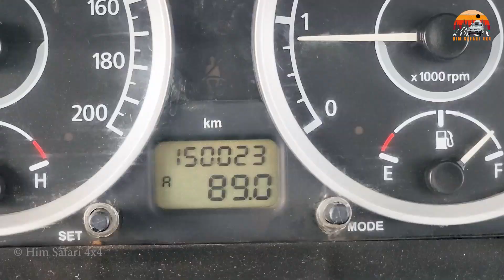Off Road WINCH Recoveries by TATA SAFARI 4x4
Video Credits - Kanwalpreet Singh, Amarpal Singh, Amanpreet Singh and Dash Cam.

The Tata Safari Storme was unveiled in January 2012 during the 11th Auto Expo 2012 and was launched in October 2012. The Safari Storme has new front and rear lights, a new grille, and redesigned bumpers, the rear spare wheel has been moved under the floor and the tailgate is new. More than 100 changes have been done in comparison to the Tata Safari Dicor. The body shell is completely new. But the overall design silhouette remains unchanged though.

The Tata X2 platform has been modified at the rear with the adoption of the new five-arm multi-link suspension, which has stronger hydro-formed chassis sections. It will have an upgraded BorgWarner G76-Mark II gearbox.

It's Varicor (Variable Turbine Technology) 32-bit Electronically Controlled, Direct Injection Common Rail engine is available in 5-speed manual transmission capable of 130 PS at 4000 rpm and 320 Nm at 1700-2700 rpm of maximum torque. This engine is a major revision of the previous Dicor engine. In 2015, the new 2.2 Varicor 400 engine was introduced and is available with 6-speed manual transmission in both the 4x2 and 4x4 flagship versions. The 2.2 Varicor 400 engine is an evolution of the previous Varicor and is capable of 156 PS at 4000 rpm and 400 Nm at 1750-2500 rpm of maximum torque. The Dicor engine is not available in Safari Storme.

In December 2016, Tata Motors was contracted to provide around 3,192 Safari Stormes, as the official vehicle of Indian Army, becoming the successor of Maruti Gypsy. The Tata Safari Storme had to fend off competition from the Mahindra Scorpio, and both vehicles are said to have undergone rigorous analysis which included them being tested on snow, high terrain as well as marshy lands.

The Storme passed the Army's GS800 (General Service 800) vehicle classification which calls for a hard top vehicle with a minimum 800 kg payload and air-conditioning.

The Storme is in service with the Indian Army and Border Security Force and has also been exported to the Seychelles for the Seychelles Police Force. In 2019, ten Safari Stormes were handed to the Tatmadaw by the Indian ambassador to Myanmar.